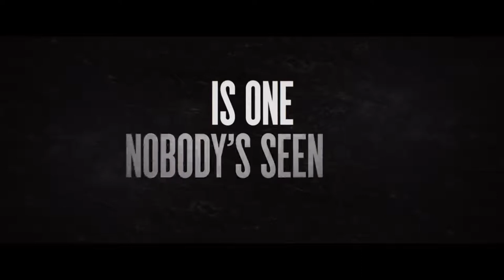The Hunt | Official Trailer | Horror Brains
The Hunt

Powerful elites capture and try to hunt down a group of people. However, their plans for a fun event are thwarted when one of the captives proves too much for them to handle.

To rent or buy the movie on Amazon »